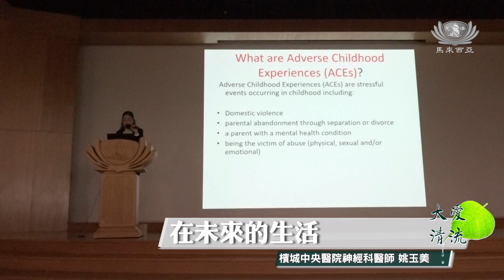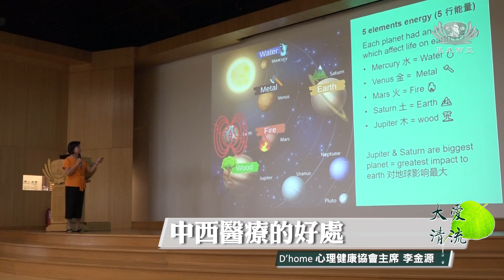【新聞】第四屆心腦腸峰會 醫學人士齊聚交流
檳城醫學界人士聚集在慈濟洗腎中心六樓禮堂，參與第四屆心腦腸峰會，進行學術交流，各種課程讓出席者獲益良多。

檳城 喬治市

第四屆心腦腸峰會 醫學人士齊聚交流

檳城醫學界人士聚集在慈濟洗腎中心六樓禮堂，參與第四屆心腦腸峰會，進行學術交流。

慈濟馬來西亞分會副執行長 黃煥強
能夠與其他醫學學科合作
教育公眾有關疾病和醫療進展
這是我們的使命

檳城中央醫院神經科醫師 姚玉美
今天我們的會議我們也提到了
這次我們有提到童年創傷 童年創傷如何會影響一個人
在未來的生活
然後我們也注意到現在越來越多人
憂鬱和自殺 所以我們希望喚醒
人們的意識關於童年的創傷
這些雖然是已經過去了
但是如果我們沒有去正視它
它慢慢還是會在往後的日子展現

峰會上，疾病資訊、專業醫師資訊、中西醫療交流等等，讓出席者都獲益。

D’home心理健康協會主席 李金源
這是針對新領域的專業培訓
我今天學到了SUDEP
也了解了中西醫療的好處

醫學交流帶來有用訊息，將來為人類帶來福祉，守護社會的健康。

潘葦寧 蔡迪根 余韶蓮 陳敏 馬來西亞報導